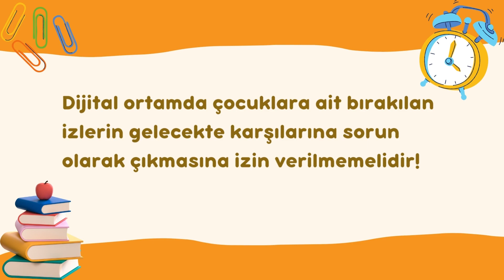EBEVEYNLER DİKKAT! İNTERNETTE BUNLARA DİKKAT EDİYOR MUSUNUZ?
Ebeveynler internette paylaşım yapmadan önce nelere dikkat etmelidir. Gelin hep beraber öğrenelim.